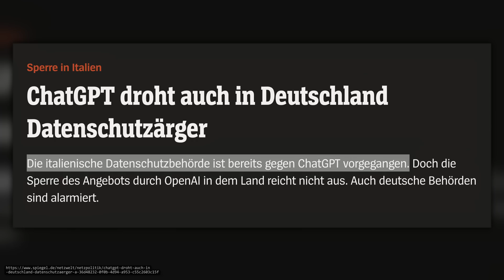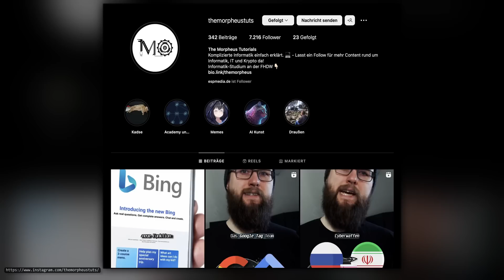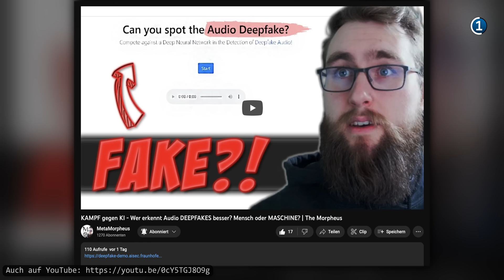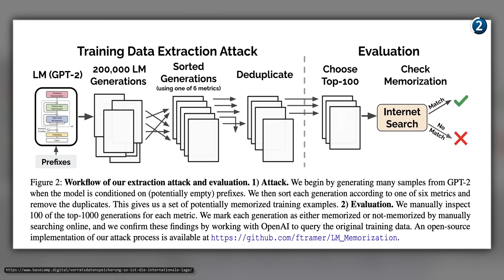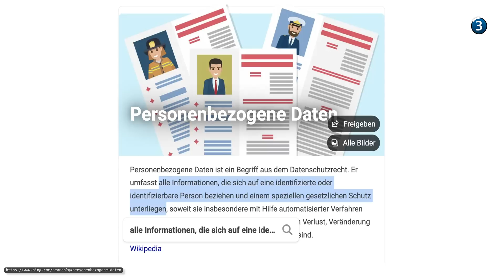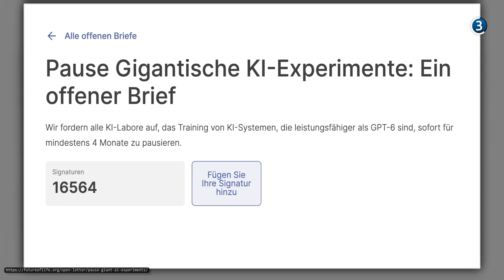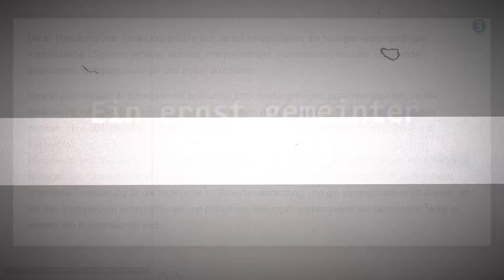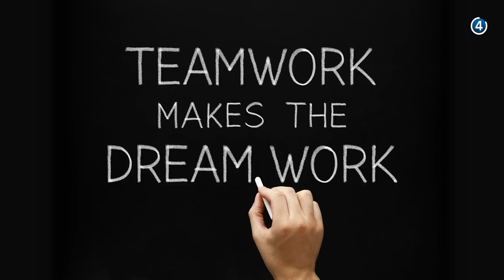ChatGPT-Verbot: Sollten wir Italiens Beispiel folgen?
*Kapitel:*
00:00 Einleitung
01:38 Vorwort
02:38 Hintergrund von KI
06:33 Die Entscheidung der italienischen SA
09:02 Macht ein Verbot Sinn?
16:38 Ein ernst gemeinter Vorschlag